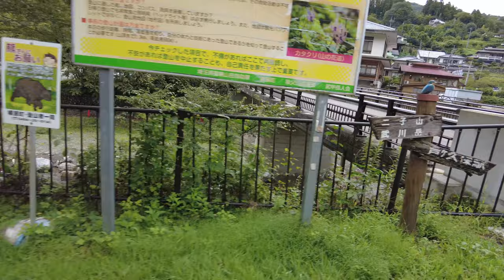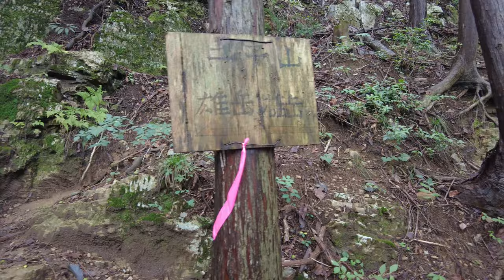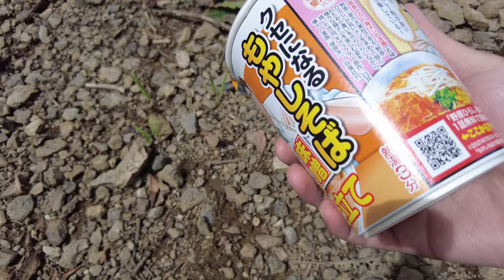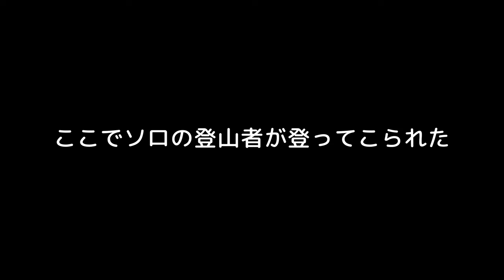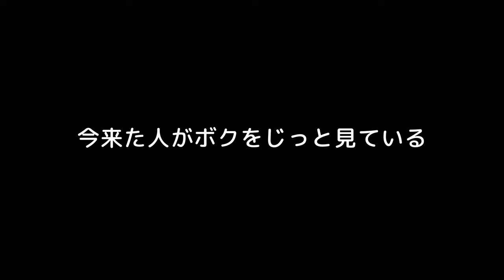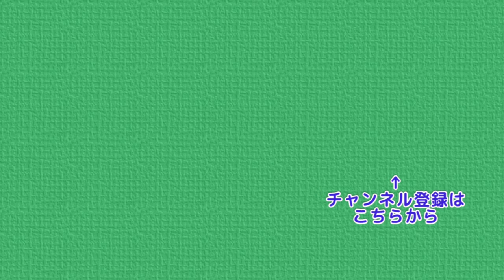武甲山を眺めに行こう 焼山・横瀬二子山 4k 登山初心者からのステップアップ trekking in Japan Mt.Buko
今回は『武甲山を眺める』という目的での山登り。
天候は快晴とまではいきませんでしたが
満足のいく山行ができました
今回は芦ヶ久保からのスタートです
 道の駅あしがくぼ → 二子山雌岳 → 二子山雄岳 →
 焼山 → 二子山雄岳 → 二子山雌岳 → 浅間神社 → 道の駅
の順に歩いていきます